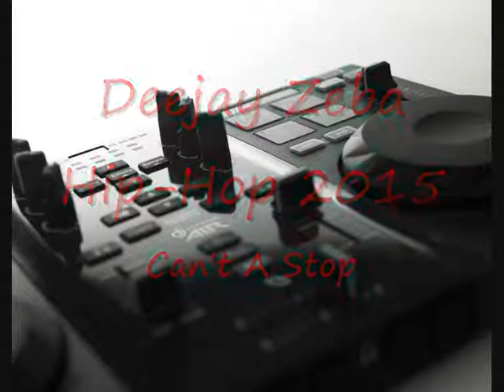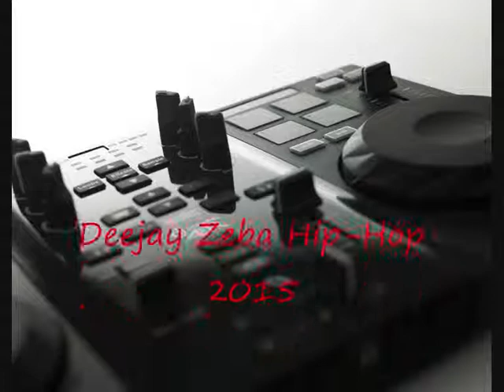Deejaz Zeba Hip Hop 2015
Ovo je deo mog novog(originalnog) Hip-Hop mix-a, preslušajte, podelite, pratite moj kanal i uživajte. Hvala svima ! :) Deejay Z !!!